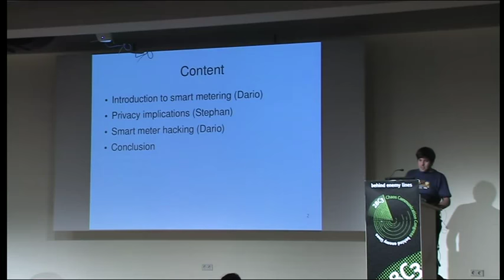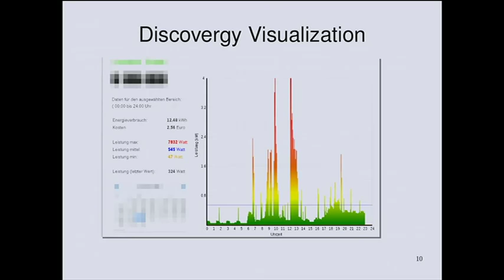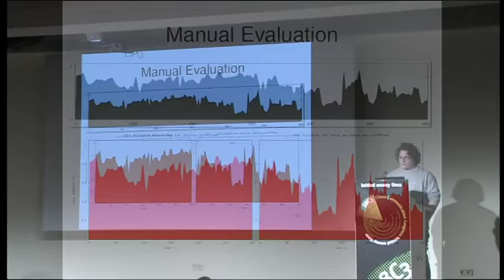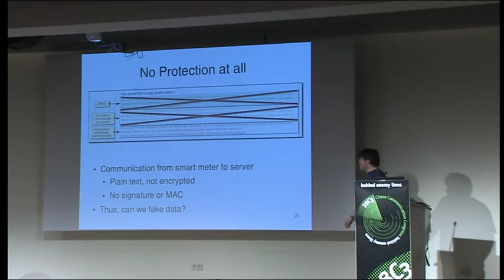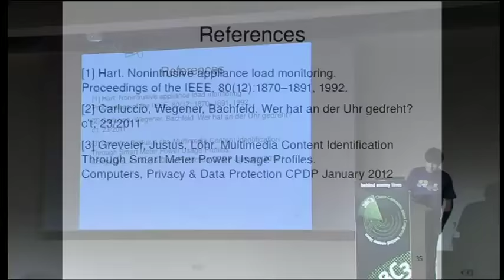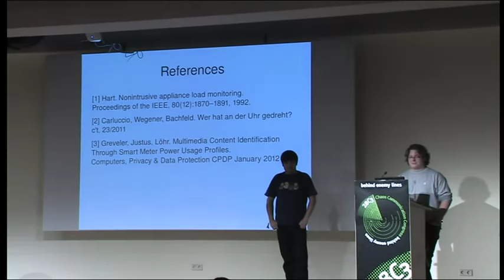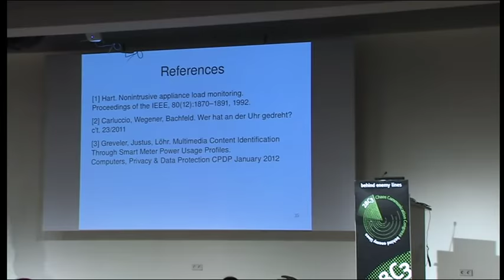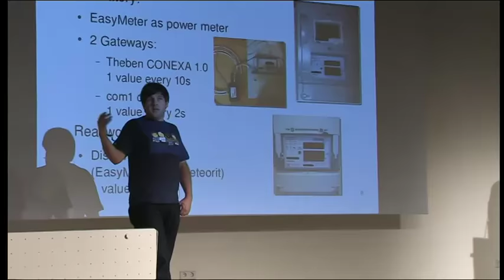28C3 Smart Hacking For Privacy en)